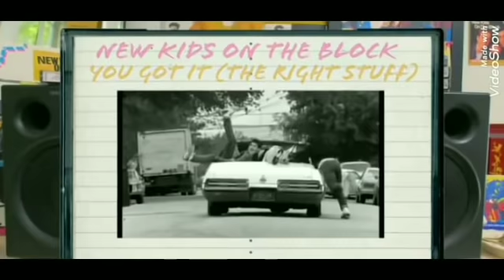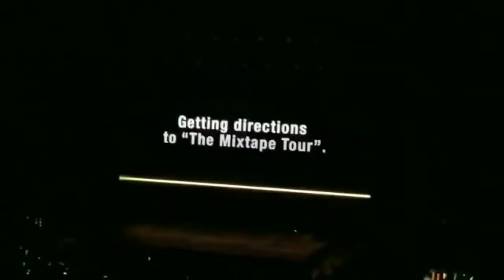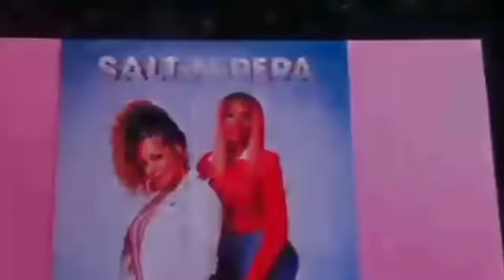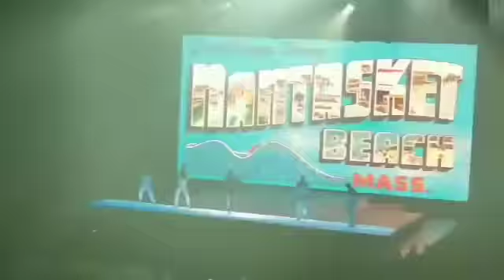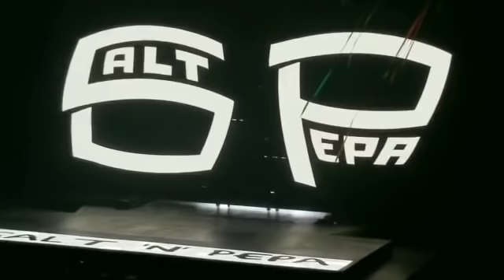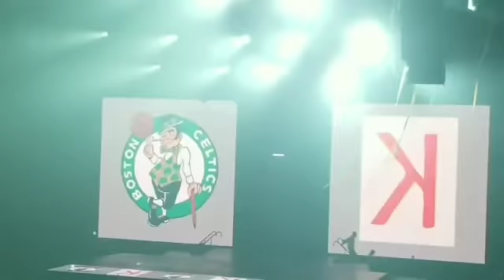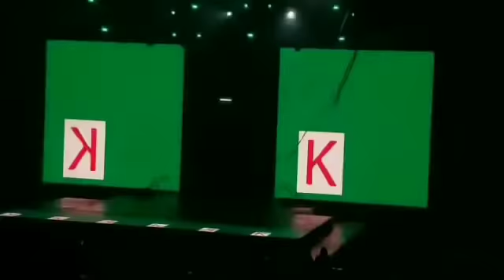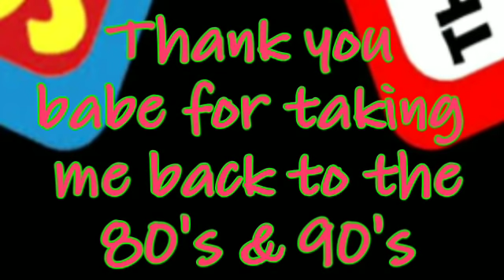New kids on the block mixtape tour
My parents at the Nkotb mixtape tour in El Paso Tx
5/22/2019